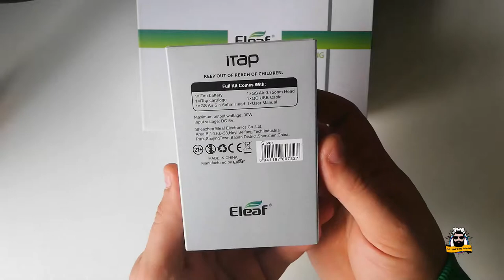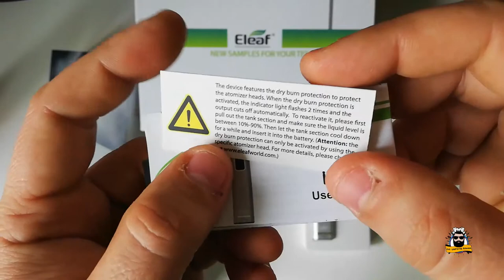UNBOXING ELEAF ITAP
Voici la vidéo unboxing du kit iTap de Eleaf.